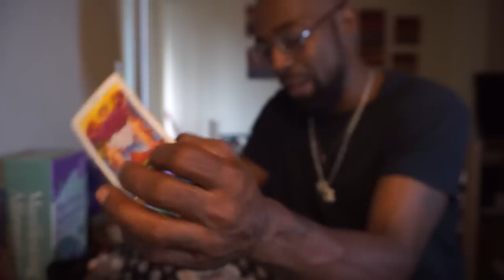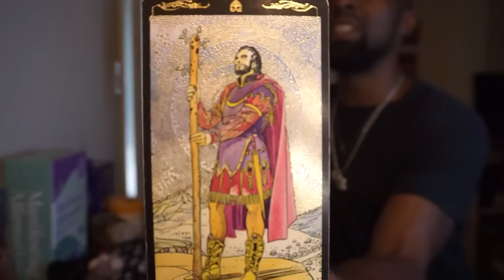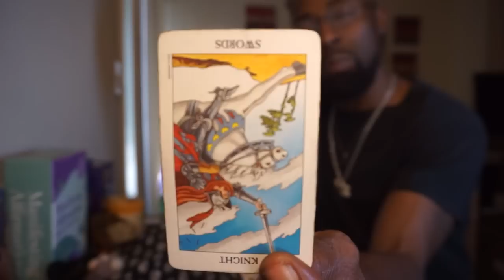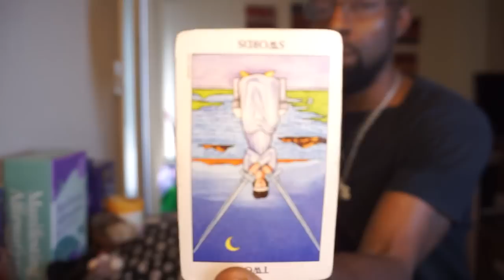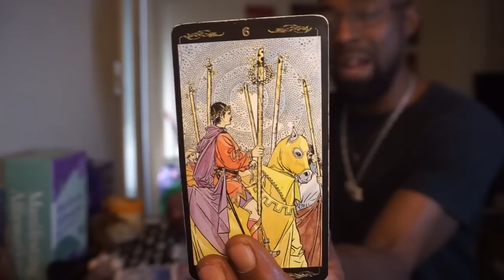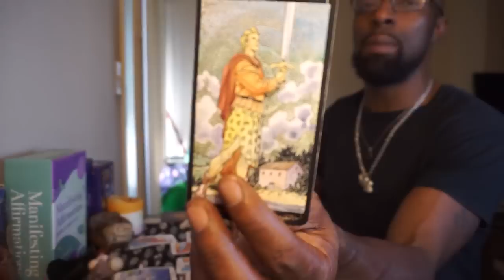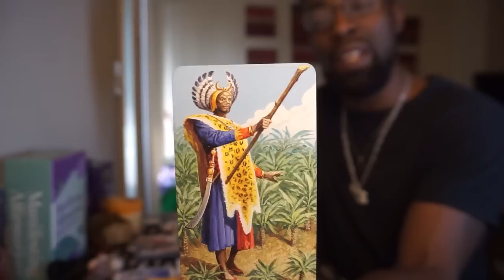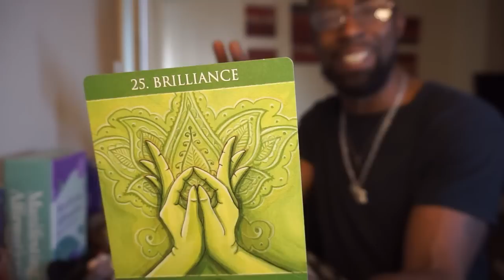VIRGO ♍️ - SOMETHING MAJOR IS COMING YOUR WAY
1 question quick reading $11.11

1 question regular reading $22.22 (up to30 min)

Ultimate full healing reading $50 (up to an hour)
Unlimited questions